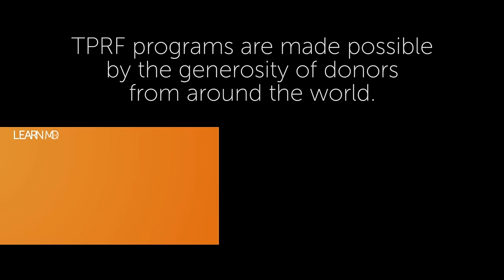Prem Rawat & Correctional Services Partner in South Africa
In April of 2021 the South African Government entered into a partnership with The Prem Rawat Foundation authorizing the Foundation's Peace Education Program throughout all of the country’s 240 prisons. The Department of Correctional Services recognized the Peace Education Program for playing a powerful role in helping incarcerated people rehabilitate and reintegrate into society. Learn more about Prem Rawat and the Peace Education Program